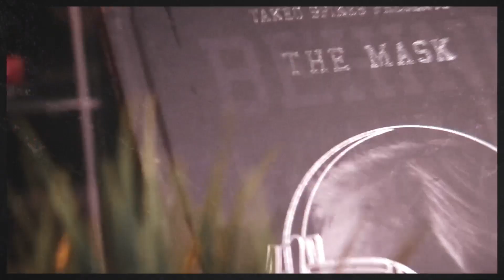Does Having a Championship Ring Define an Athlete's Pro Career Legacy? Takeo & Tutan Debate!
When talking about a pro athlete's legacy, does having a championship win in the resumé really matter at the end of a day - even if they are a Hall-of-Famer? The long-time debate finally comes to the BTM Podcast! Listen to Takeo and Tutan's insight on this ever-popular question in the sports space.

NFL Legend Takeo Spikes has expanded upon the success of his book "Takeo Spikes presents; Behind The Mask Book", in a podcast series with NFL Veteran Tutan Reyes which provides listeners and viewers alike with post-game analysis each week throughout the NFL regular and post season. The show features many other pro-athletes and celebrities discussing a range of topics such as fatherhood, relationships, business, social issues and untold personal stories.

Co-Host & Executive Producer: Tutan Reyes
Edited and YouTube Management by Devin Dismang